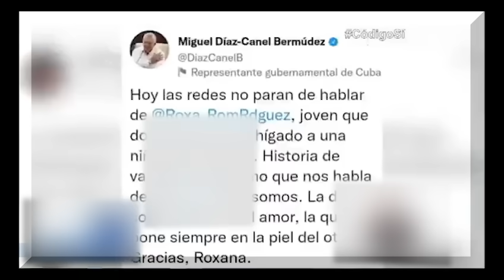NO lo puedo CREER 😱 A raíz del caso AMANDA se atrevieron a sacar ESTO en el NOTICIERO!!!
Amigos míos…